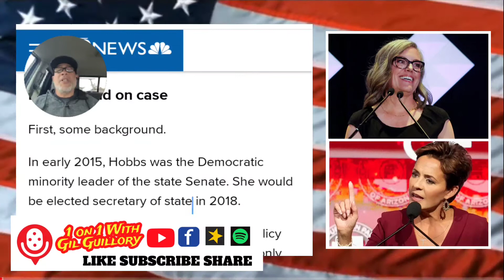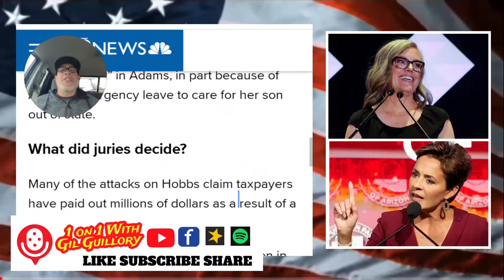The Truth | Is Katie Hobbs Racist?